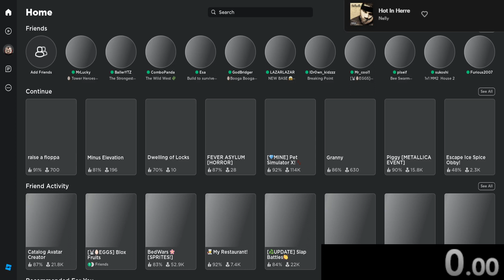Raise A Floppa $10k